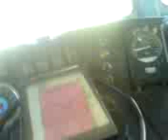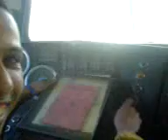tupac tizmi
ba c moi ds le train